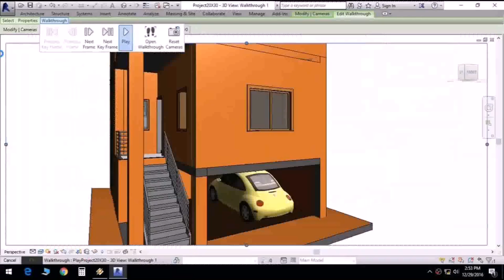Duplex House Plan For 600 Sq Ft In India - Gif Maker DaddyGif.com (see description)